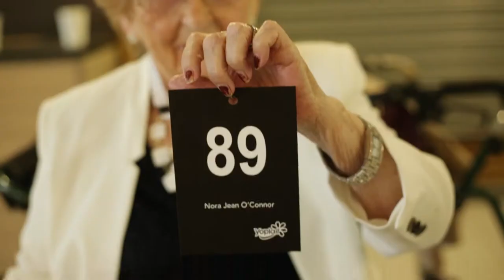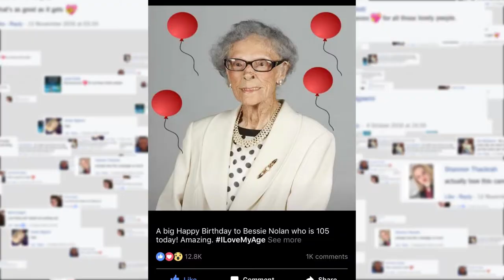Yoplait: What if Every Age was the Best Age